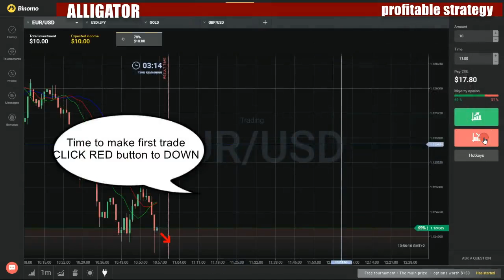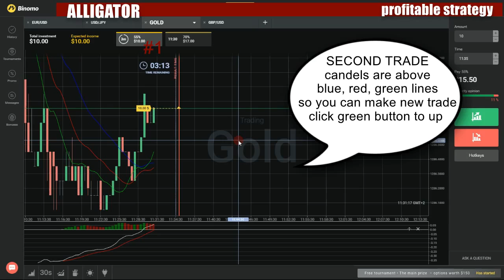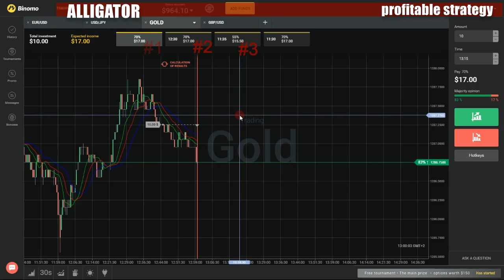Binary options profitable strategy - How to make money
My favorite movies:

Unechtes Liebesglück
Unentschlossen
Unerwartet
Unerwartete Hilfe
Unerwartete Konkurrenz
Unerwartete Unterstützung
Unerwarteter Besuch
Unerwünschter Gast für Katja
Unfaires Spiel zwischen Marian und Richard
Ungeahnte Konsequenzen
Ungemütliche Zusammenarbeit
Unter Druck
Unterdrückte Angst
Unterdrückte Gefühle
Untergang
Unterschlagung
Unterstützung
Untreue: Richard gesteht Simone seinen Fremdkuss
Unverhofft kommt oft
Unvorsichtig
Unzufriedenheit
Vanessa befürchtet, dass Deniz wieder schwul wird
Vanessa bemerkt Julis Unwissenheit über Oliver
Vanessa bittet ihre Oma um Hilfe
Vanessa entscheidet sich zum Kampf gegen Simone
Vanessa erfährt, warum sie Ben nicht lieben darf
Vanessa erwischt Tom und Annette
Vanessa fordert Deniz zum Duell auf
Vanessa gerät in Gefahr
Vanessa hat das Gefühl, alles verloren zu haben
Vanessa hat einen schlimmen Verdacht
Vanessa hat einen sehnlichen Wunsch
Vanessa hat schlimme Befürchtungen
Vanessa ist entsetz über das Verhalten von Deniz
Vanessa ist nach ihrem Liebesgeständnis traurig
Vanessa kommt nicht über Oliver hinweg
Vanessa kündigt Juli die Freundschaft
Vanessa küsst Deniz zum Vorwand
Vanessa schreibt Jennys Testament
Vanessa schwebt auf Wolke sieben
Vanessa trennt sich von Deniz
Vanessa und Deniz kommen sich wieder näher
Vanessa und Franziska machen einen Gentest!
Vanessa weigert sich, mit ihrer Familie zu feiern
Vanessa will Annettes Imbiss retten
Vanessas Besuch sorgt für Wirbel
Vanessas Date
Vanessas Eifersucht hat drastische Folgen
Vanessas erstes Mal
Vanessas Geständnis
Vanessas positiver Zuspruch
Vanessas und Toms Liebe auf der Kippe
Vanessas Verzweiflungstat
Vatergefühle
Verbotene Gefühle
Verdammt Sarah, ich habe mich in dich verliebt!
Verdrängung
Verfolgt
Verfolgung durch einen Fremden
Vergebung
Vergessen ist schwierig
Verhängnisvoller Zufall
Verhärtete Fronten
Verküsst
Verliebt
Verliebt sich Julian in Diana?
Verliert Jenny ihr Baby?
Verliert Letizia Lukas?
Verliert Marian Jonas?
Verlobung
Verlockendes Angebot
Verlust
Verrauchte Wut
Verrät Kai Lukas?
Verschwunden
Verstößt Marian seinen Sohn?
Versuchung
Versöhnung
Versöhnung?!
Vertraute Nähe
Verwirrung
Verzweifelt kämpft Diana gegen Jennys Intrige
Verzweiflung
Viktoria hat Angst vor der Trennung
Viktoria und Marco: Hat ihre Liebe noch eine Chance?
Viktoria und Marco: Heißes Tanztunier
Viktorias Ultimatum
Vincents Geheimnis
Vollendete Tatsachen
Voller Körpereinsatz
Vom Trauma eingeholt
Von Pech verfolgt
Vor dem Aus
Vorahnung
Voreilige Schlüsse
Vorfreude
Vorkaufsrecht
Vorwurfsvoll
Väterliche Rache
Völlig aus der Bahn
Wachhund
Wachsende Gefühle
Wacht Maximilian aus dem Koma auf?
Wahre Freunde
Wahre Gefühle
War es Fremdgehen?
War es Mord?
War Stellas Operation erfolgreich?
Was führt Simone gegen Juli und Oliver im Schilde?
Was ist mit Katja los?
Was macht Ben?
Was macht Florian in Essen?
Was planen Richard und Claudia?
Was tust du da, Maximilian?
Was weiß Axel?
Weihnachten in der WG
Weihnachtschaos bei den Steinkamps
Welche Gefühle hat Oliver für Juli?
Welchen Plan verfolgt Maximilian?
Welcome to Canada, Franzi!
Welle der Enttäuschung
Wen liebt Jenny?
Wenn du wüsstest
Wenn man Opfer bringen muss
Wer hat Axel überfallen?
Wer ist der Richtige für Bea?
Wer kommt zur WG-Party?
Wer plant Annettes Beerdigung?
Wer wagt, gewinnt nicht immer
Wer will Simone's Tanzschule sabotieren?
Wer wird das Zentrum ersteigern?
Werbegesicht
Werden Axel und Nina ihre Beziehung beenden?
Werden Florian und Franziska sich versöhnen?
Werden Katja und Isabelle jetzt Freunde?
Werden Mike und Ben Feinde?
Werden Vanessas Hoffnungen wieder zerstört?
Wettschulden
Wider Willen
Wie einst Diana
Wie neu geboren
Wie weit geht Axel, um seinen Job zu retten?
Wie weit geht Ninas Ehrgeiz?
Wie wird Ingo auf Christians Kampfansage reagieren?
Wieder mit Jenny im Bett
Wiedersehen
Wiedersehen mit Bilsat
Wiedersehen mit Lukas
Wiedersehen mit Richard
Wiedersehensfreude
Wild entschlossen
Will Stella wirklich sterben?
Wird Annette von Ingo mit Etienne erwischt?
Wird Annettes und Ingos Traum endlich wahr?
Wird Axel Nina mit seinem Geständnis überzeugen?
Wird bei der Taufe alles nach Plan laufen?
Wird Ben Essen verlassen?
Wird Ben sich endlich von Isabelle trennen?
Wird Celine endgültig mit Maximilian brechen?
Wird Deniz der neue Star der Marke Steinkamp?
Wird Deniz Florian über Roman aufklären?
Wird Diana die Eisshow laufen können?
Wird Dominik die Wahrheit sagen?
Wird für Nadja aus Spaß Ernst?
Wird Isabelle endlich fündig?
Wird Isabelle überleben?
Wird Jenny Axel wirklich heiraten?
Wird Jenny Diana umbringen?
Wird Jenny entlarvt?
Wird Jenny enttarnt?
Wird Jenny Ingo helfen?
Wird Jenny Marian alles beichten?
Wird Jenny um ihr Erbe betrogen?
Wird Juli Maximilian Glauben schenken?